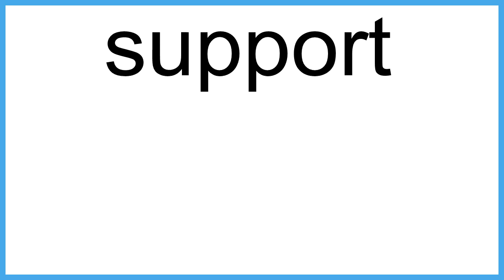support meaning | Vocabulary for Kids | Children's Dictionary | Learn English Vocabulary